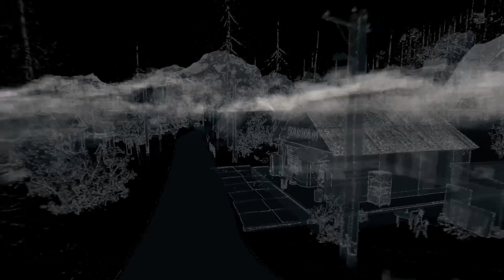Let's Play Watch Dogs German Teil 31 HD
Titel der Heutigen Folge : Jagt Nach dem Helli

Um kein Teil von mir zu Verpassen gibt es den Abo Button drauf drücken kostet Nix ansonsten wünsche ich euch viel Spaß beim schauen und haut rein meine lieben Zockfreunde ^^